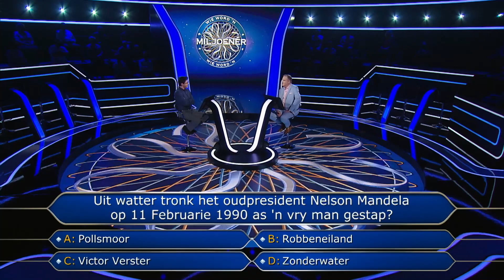Flatwheel de Klerk – Wie word 'n miljoenêr? | S1 | E16 | kykNET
Stefan het die hulp van Leon Schuster sowel as die gehoor ingespan om hierdie vraag te beantwoord.